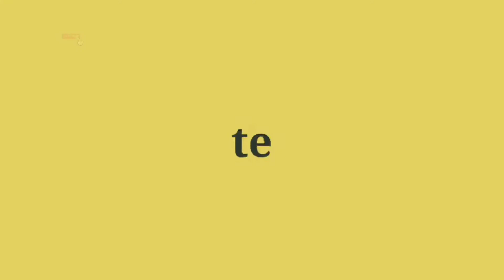beginilah kehidupan nelayan Kalimantan Utara yang ada di pesisir